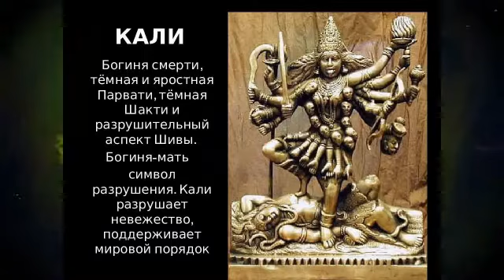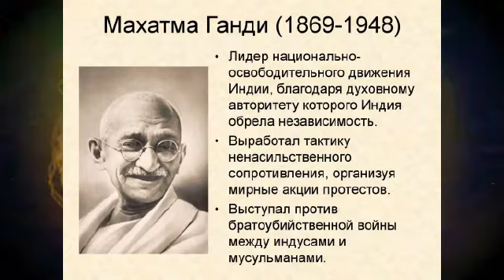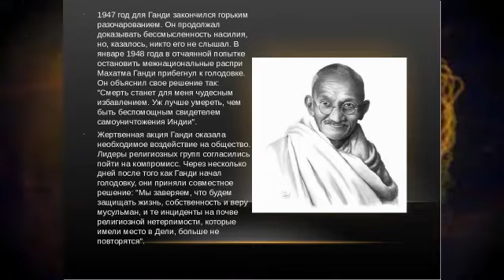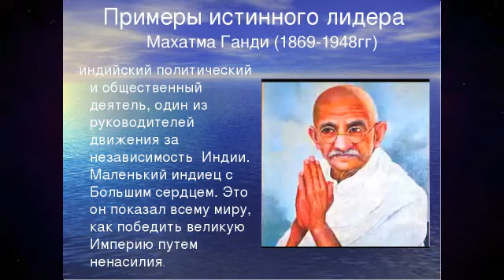Богиня-мать (Кали) и Индийский национализм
Кали («чёрная»), также известна как Kālikā или Shyāmā — богиня в индуизме, одна из десяти дашамахавидья. Кали является яростной формой Шакти и появляется в мифологии как уничтожитель демонов. Гнев Кали настолько ужасен, что грозит существованию мира, поэтому особая тема в мифологии — усмирение Кали. Также в мифологии Кали — защитница богов и дарующая освобождение. Последователи тантрического шактизма и различных тантрических сект поклоняются ей, как высшей реальности или Брахману. Кали является объектом поклонения множества культов и религиозных течений. Кали часто изображается стоящей или танцующей на своем супруге, боге Шиве. Kālī — женская форма понятия «время» или «полнота времени» образованная от мужского «kāla» — и, как следствие, «изменяющийся аспект природы, ведущий к жизни или смерти». Среди других имен есть такие как Kālarātri («ночь смерти») и Kālikā («темно-синяя»). Другое значение слова «kāla» — это «чёрный», «тёмный», «тёмно-синий». Смешение этих понятий, как утверждает исследователь санскритской мифологии Томас Кобурн, произошло на уровне бытовой этимологии. Как пример он приводит отрывок из Махабхараты описывающий женскую фигуру, которая уносит души убитых воинов и животных. Она называется как Kālarātri, которую он переводит как «ночь смерти», а также как Kālī, которую, можно прочитать здесь как собственное имя или как описание «темного-синего».

Почитание Кали особенно распространено в Бенгалии, где находится один из старейших, посвящённый ей, храм Калигхата (город Калькутта). Второй из лучших храмов Кали находится в Дакшинешваре. Почитатели Кали в ритуальных целях пили вино. Во время ритуала верующие тремя глотками пили священную воду, наносили на межбровье красным порошком отметину, изображению богини подносились красные цветы и возжигали свечи. Затем читалась молитва, после чего, вдыхая аромат жертвенного цветка, верующие ели жертвенные подношения. Праздник в честь богини отмечался в начале сентября. Расцвет культа Кали пришёлся на период султанатов 13-ых — 14-ых веков. С 12-го по 19-ые века в Индии была распространена тайная секта тхагов — фанатиков, посвятивших себя служению Кали как богине смерти и разрушения. Примерно с 12-го века банды тхагов в центральной части Индии грабили караваны и убивали путешественников. Жертву душили, накинув сзади на шею верёвку или шарф, а затем закапывали ритуальной кирко-мотыгой или сбрасывали в колодец. Согласно историку Уильяму Рубинштейну в промежуток с 1740-го по 1840 годы тхаги убили 1 миллион человек. «Книга рекордов Гиннесса» относит на их счёт два миллиона смертей. В 1825—1850-х годах генерал-губернатор Индии лорд Уильям Бентинк совместно с полковником сэром Уильямом Слиманом покончил с тхагами путём массовых арестов и казней. В промежуток с 1831-го по 1837-ые годы: было поймано 3266, из которых 412 были повешены, 483 дали признательные показания, а остальные были распределены по тюрьмам. В английском языке слово «тхаги» приобрело нарицательное значение «убийц-головорезов».

Со второй половины 20-го века у историков и исследователей индийского традиционного общества начал формироваться альтернативный взгляд на проблему тугов. В соответствии с этим взглядом широко растиражированный в исторических и псевдоисторических сочинениях миф о секте «душителей» являлся фикцией, созданной для прикрытия широкомасштабных административных и полицейских мер по установлению порядка на вновь завоеванных или присоединенных Британской Ост-Индской компанией территориях. Анализ существующих источников и сведений приводит к выводу, что за счет эксплуатации ксенофобских и религиозных взглядов европейского общества была создана база для нивелирования роли цивилизованных инструментов правосудия и проведения широкомасштабных репрессий в отношении не контролируемых новой администрацией мобильных социальных групп традиционного индийского общества. Обвинение в ужасных демонических ритуалах, которые на проверку оказываются обычными индийскими или мусульманскими практиками жертвоприношения животных, было необходимо для введения особых, исключительных мер, не требующих правосудия. Слиман писал: «если эти люди, ведомые жрецами Дурги, ожидают наград в этой жизни и в следующей, мы должны противопоставить им ещё больший страх немедленного наказания; и, если наши нынешние средства не пригодны для этого, мы должны создать другие, чтобы зло было устранено».

Индийское национально-освободительное движение было массовым движением, в котором приняли участие различные слои общества и которое прошло через процесс постоянной идеологической эволюции. Хотя базовой идеологией движения был антиколониализм, его также вдохновляло идея будущего независимого капиталистического развития в совокупности со светской, демократической, республиканской и либеральной политической структурой.